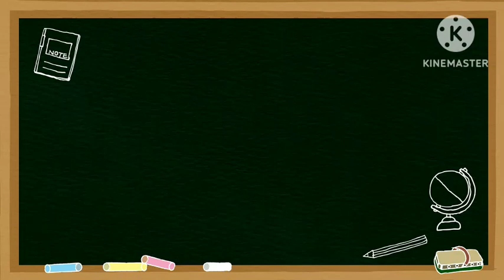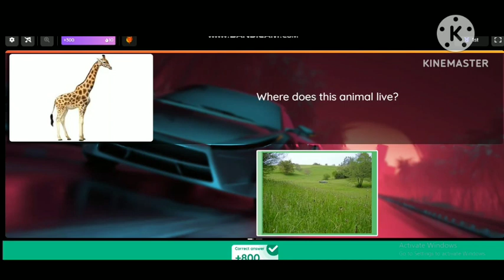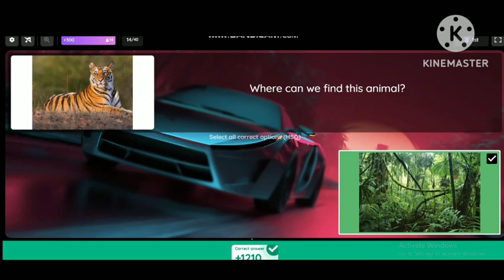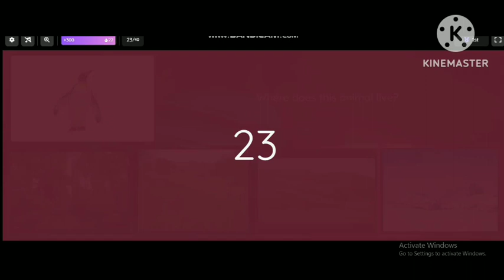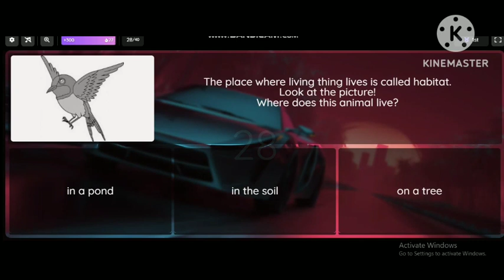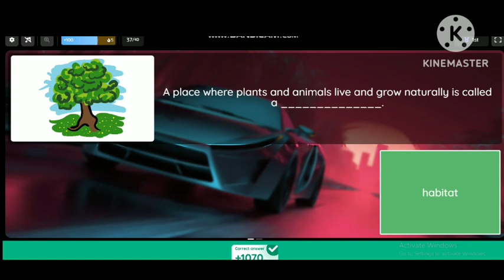ENRICHMENT FINAL TEST SCIENCE CAMBRIDGE|Second Grade